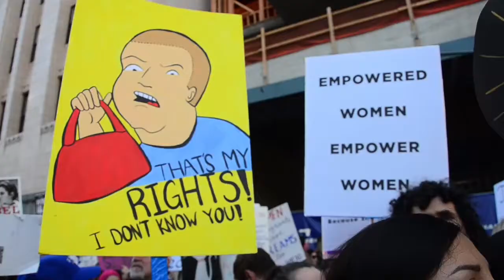Peer Counseling rallies at Women's March | The Matador SGHS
The Peer Counseling program engaged with local activists at the 2018 Women's March on Los Angeles.